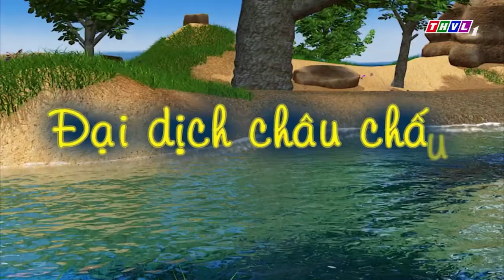CHUYỆN CỦA ĐỐM - KHỦNG LONG MÁY- Đốm và Bụng Bự phá phách gây họa - Phim Hoạt Hình THVL 2021